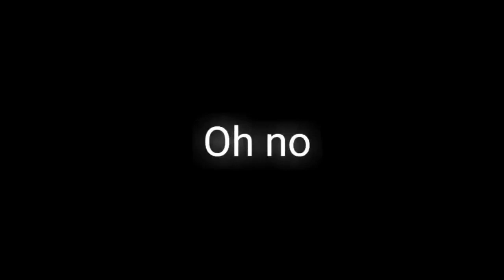GachaLife TikTok Compilation - [#58_86] - [GCLHSTA]